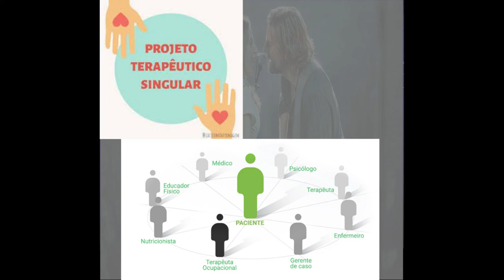5 - Tratamento do alcoolismo. Abordagem do filme Nasce uma estrela!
Hoje continuaremos a abordagem do alcoolismo !

Falaremos sobre o tratamento do alcoolismo!

Filme para correlacionar com o assunto: Nasce uma estrela !!!
O convidado é o Ramon Vieira

- Terapeuta Ocupacional - UFMG
- Especialista em Saúde Mental - Residência Multiprofissional HOB / BH
- Preceptor da Residência Multiprofissional HOB / BH
- Trabalham Cersam AD em BH

Músicas: B2B_-_157_-_Echoes_in_Em
Guillaume_Tucker_-_235_-_Bebop_Molecule

Meu nome é  Leandro José da Cunha, sou médico psiquiatra - CRM - 63302 / RQE Nº: 47229.

O que é discutido nos vídeos não substitui a consulta ao profissional médico.

De acordo com o Código de Ética Médica, os vídeos têm somente caráter educativo.